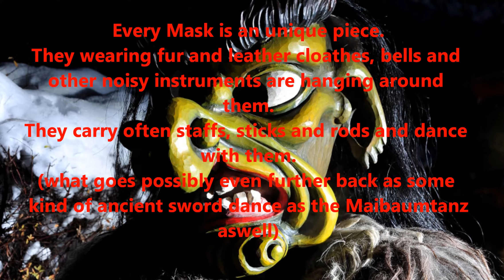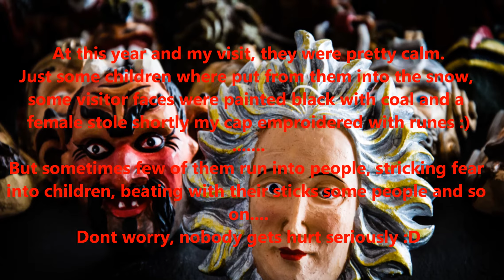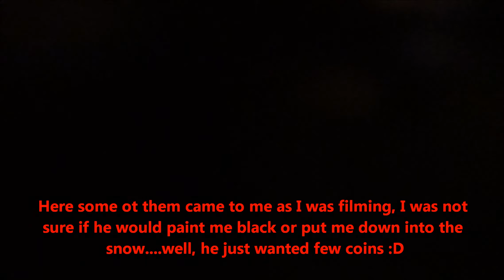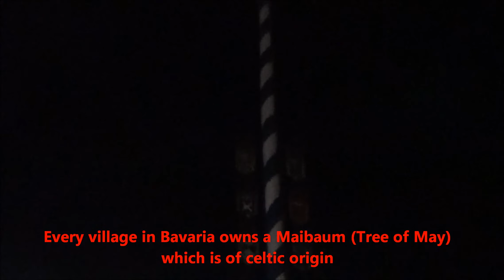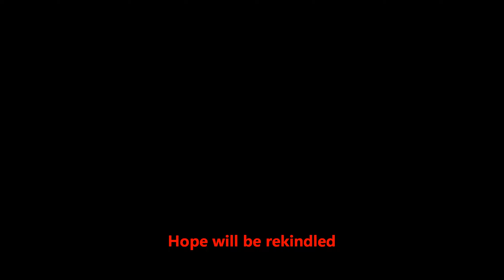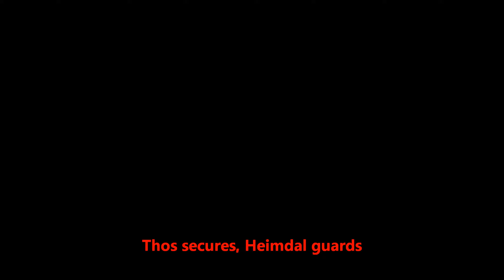Winter Solstice, Yule Time, South Germanic Tradition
This is not re-uploaded, but a own "production" :)

In this short video, I was not able to provide all deep and broad information, still I hope you got a little out of it in case of how we are rooted here.
Also I hope you enjoy :)